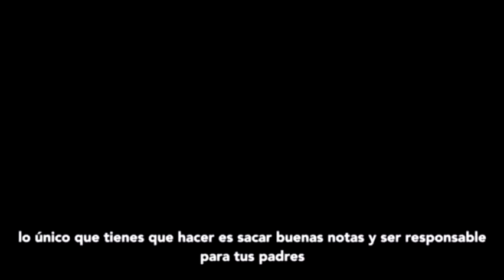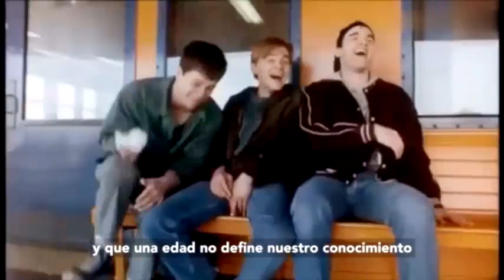HOPE FOR THE UNDERRATED YOUTH - 3ESO (DOCUMENTARY) (SMF CONFINED EDITION 2020)